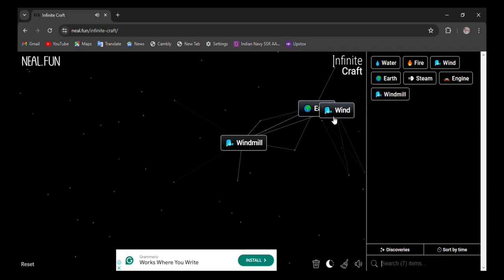How to make Flying Spaghetti Monster in infinite craft | infinity craft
video is based on how to get flying spaghetti monster in infinite craft. if you found this video helpful , please like this video and subscribe to our channel for more videos.

0:02 - how to make flying spaghetti monster in infinite craft